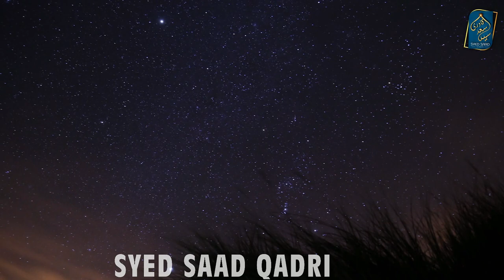Maulana Tariq Jameel Bayan | Allah ka Ek Janwar jo zameen aur Aasman ko Nigal Jayega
Allah ka Ek Janwar jo zameen aur Aasman ko Nigal Jayega | Maulana Tariq Jameel ke Bayan ki Haqeeqat